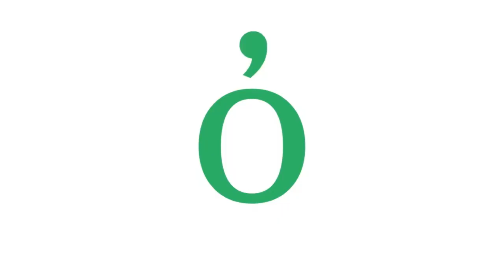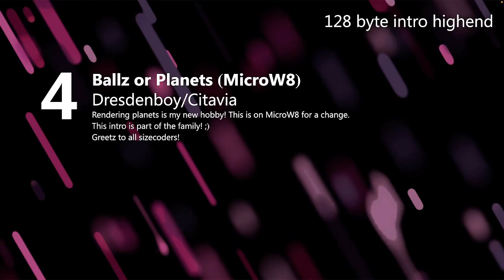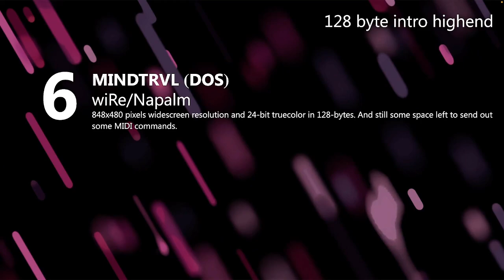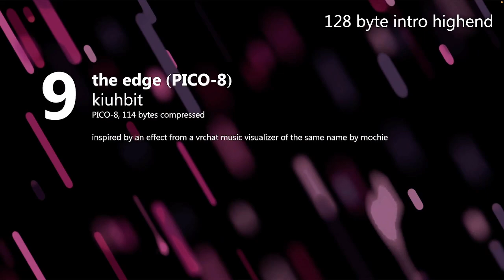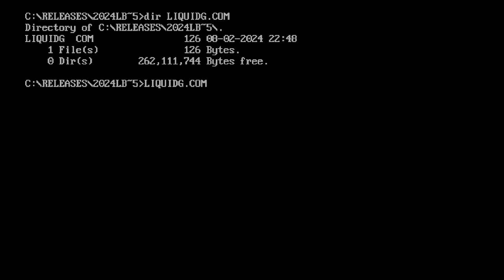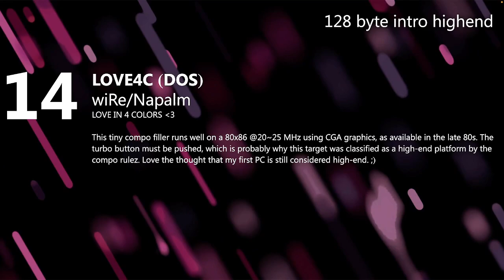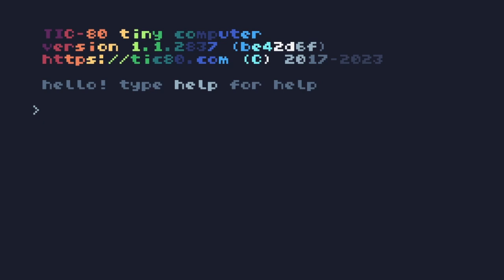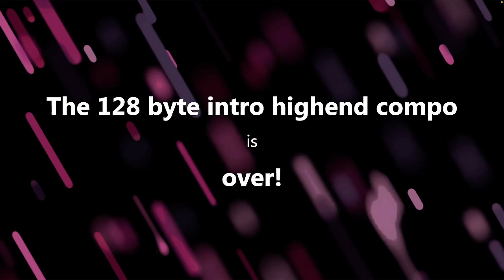Lovebyte 2024 Competition - High-End 128 Bytes Intro Competition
Create an interesting visual effect (with or without sound) in 128 bytes or less.